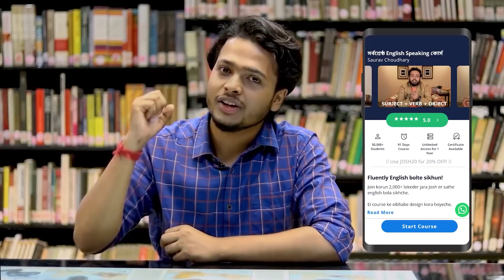৮ টা কোম্পানি আমায় Reject করার পরেও একই দিনে পেলাম ৫টা চাকরি | Arnab Roy | Josh Talks Bangla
অর্ণব কিন্তু নিজের জীবনের বাঁধা পেরিয়ে এগিয়ে গেছে, এবার তোমার পালা, ইংলিশ এ ভয় না পেয়ে Daily practice করে কনফিডেন্ট হয়ে উঠুন

ক্লাস এইটে স্কুলে ন‍্যাশনাল সায়েন্স কংগ্রেসের এক প্রতিযোগিতায় দলের লিডারশিপ থেকে বাদ দেওয়া হয়েছিল অর্ণবকে। তখন কারণটা বুঝতেন না। পরে বুঝেছেন যে তাঁর চেহারা এবং তোতলামির সমস‍্যার জন‍্যই তাঁকে প্রথমে বাদ দেওয়া হয়েছিল। পরবর্তীতে একাধিকবার বডি শেমিং এর শিকার হয়েছেন। এমনকি তাঁর যোগ‍্যতা থাকা সত্ত্বেও আটটা কোম্পানি তাঁকে Reject করেছিল শুধুমাত্র আত্মবিশ্বাসে ঘাটতি ছিল বলে। তবে এমন দিন ও এসেছে যেদিন একসঙ্গে পাঁচটা চাকরির অফার এসেছে। অর্ণব এখন একটা বিগ ফোর কোম্পানিতে ম‍্যানেজমেন্ট প্রফেশনাল হিসাবে কর্মরত। তাঁর লড়াইয়ের গল্প আজ জোশ Talks এর মঞ্চে।
অনুপ্রেরণা, অজানাকে জানা, উন্নতি
| ৭০০+ মিলিয়িন ভিউ | ১০ টি ভাষা | ৫,০০,০০০+ ডাউনলোড